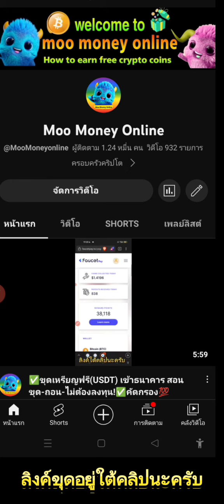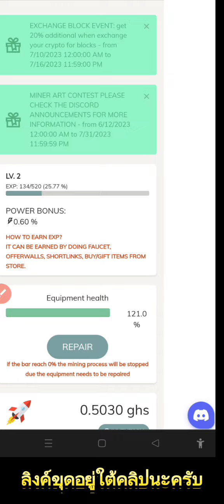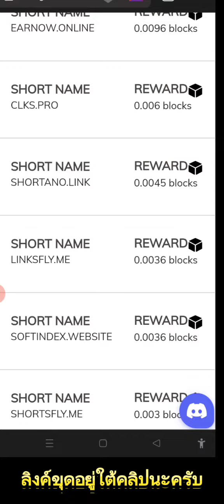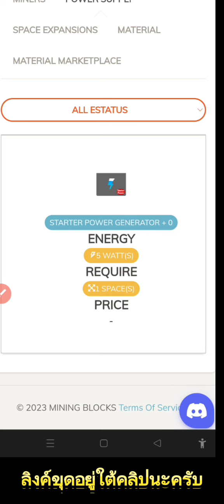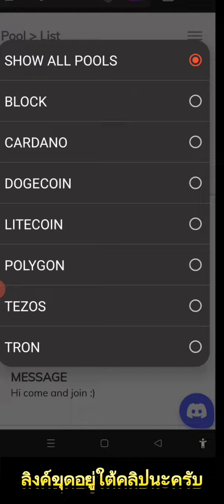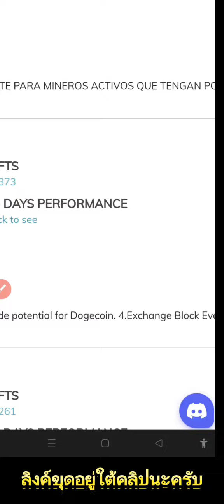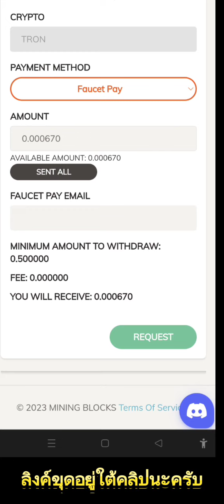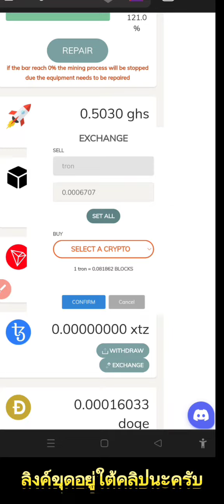✅เว็บขุดเหรียญออฟไลน์ฟรี ไม่ต้องลงทุน (TRX Doge LTC ADA) สอนวิธีการขุดเหรียญฟรี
🔥เว็บขุดเหรียญออฟไลน์ฟรี 🔥

เว็บคลมที่ดีที่สุด

✅ไลน์กลุ่ม✅ อ่านกฎการเเชน์ลิงค์ด้วยนะครับ 👇